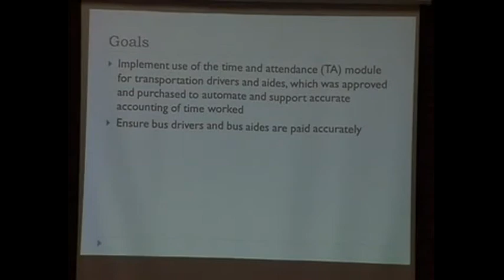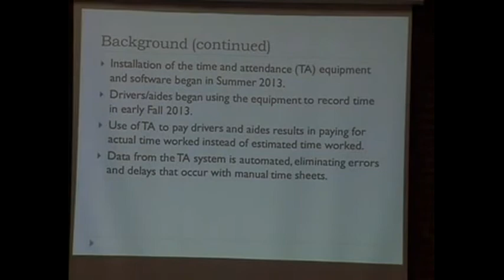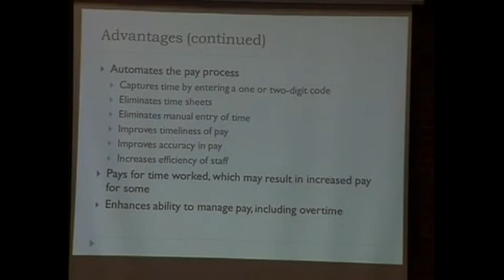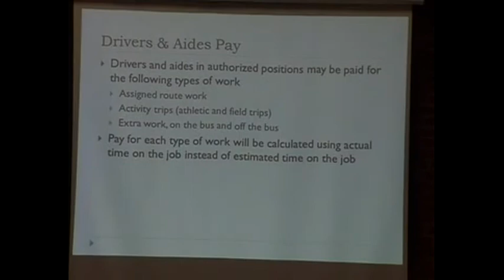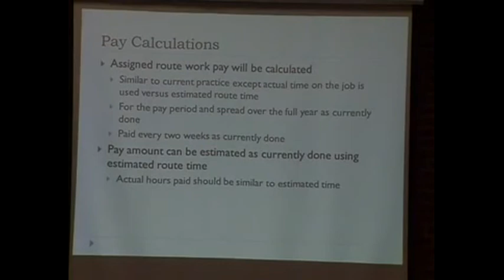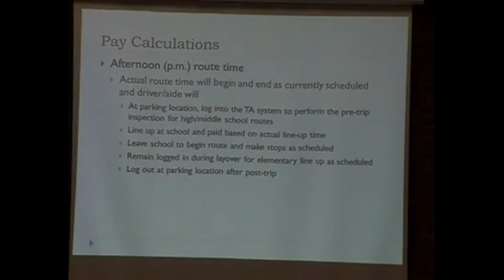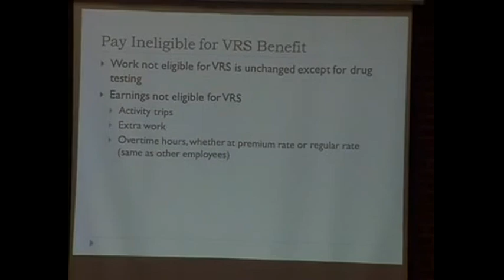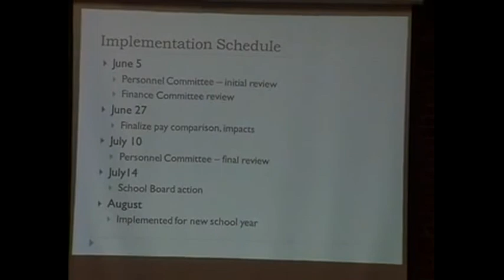June 2014 School Board Meeting - Regular Meeting (Part II)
Fauquier High School Cafeteria
Reception for Honorees at 6:00 -- 6:30 p.m.
Recognitions 6:30 -- 7:00 p.m.
Regular Meeting -- 7:00 p.m.

IV. Adoption of Agenda
V. Special Presentations
    a. Virginia Board of Education High-Achieving School Award
    b. Agnes Meyer Outstanding Teacher
    c. W!SE High School Award
    d. Virginia Music Educators Assn. Blue Ribbon School
    e. Classified Employee Awards
    f. School Band and Orchestra National Essay Contest
    g. Auto Skills USA State Award
    f. Destination Imagination
    g. Technology Student Association Awards
    h. Class 4A Indoor State Track Meet Awards
    i. Recycling Poster Awards

VI. Response to Citizens' Time
VII. Citizens Time
VIII. Announcements
IX. Reports
    a. Board Members Activities/Committee Reports (Finance Committee)
    b. Financial Management Report
    c. Human Resource Department

    b. Monthly Bills and Payroll
    c. Personnel Actions
    d. Literature Elective Textbook Adoptions
    e. Superintendent's New Evaluation Instrument
    e. Automotive Technology Textbook Adoption

XI. Information Items
    a. Revision of Policies 1-6.1, Regular School Board Meetings, and 1-6.6, Voting Method
    b. Revisions to Personnel Policies
    c. VRS Resolution Establishing Contribution Rate
    d. Authorization of Adjusted Positions
    e. Transportation Time and Attendance

XII. Adjournment